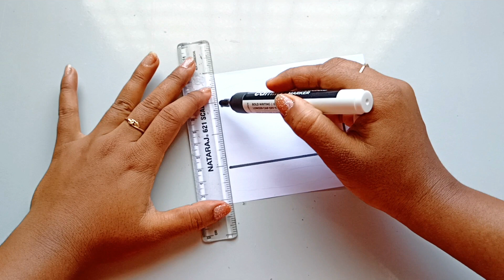Pink and orange leaf border design | New Front page project file design | easy border design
Hello everyone.
This video is all about- Border designs.

Your queries-